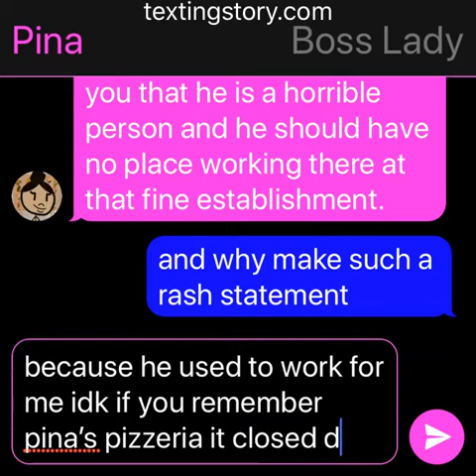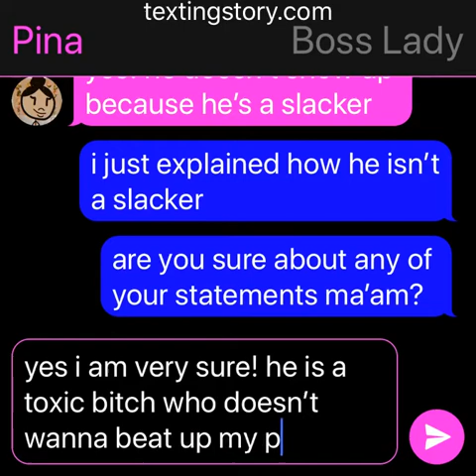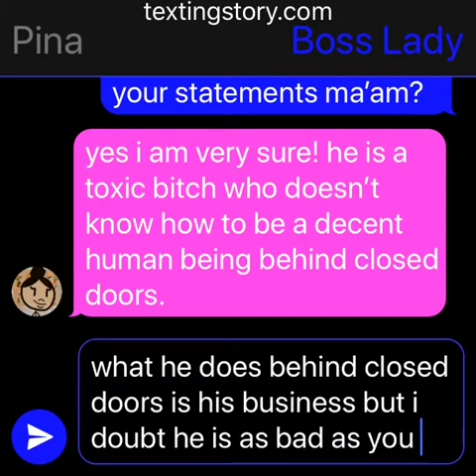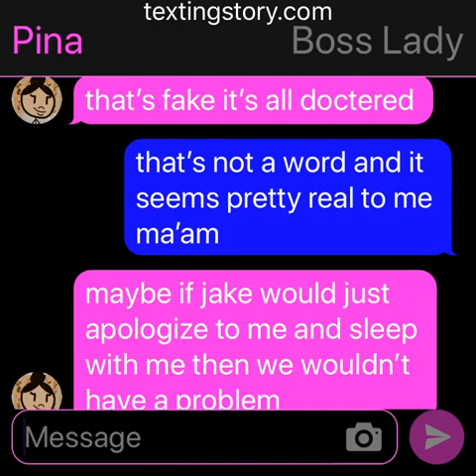you suck exposed! episode 15 “pina texts jake’s boss to try to get him fired” (mid-season finale)